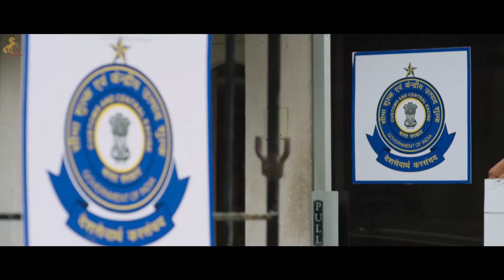Kagitha Kappal - Super Scene 2 | Appukutty, MS Bhaskar, Power Star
Cast: Powerstar, Appukutty, Dillija
Director: S.Sivaraman
Producer: V.A.Durai
Lyrics: Kalai Kumar
Banner: EVERGREEN Movie International